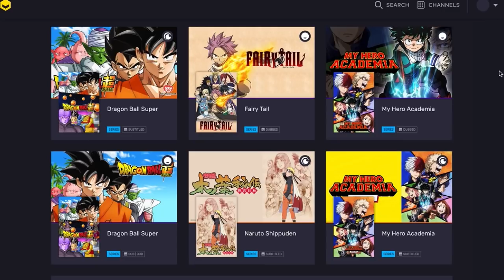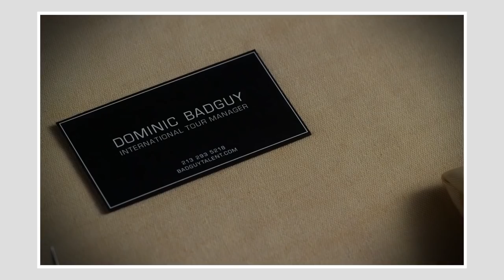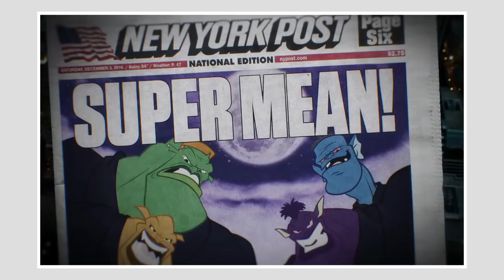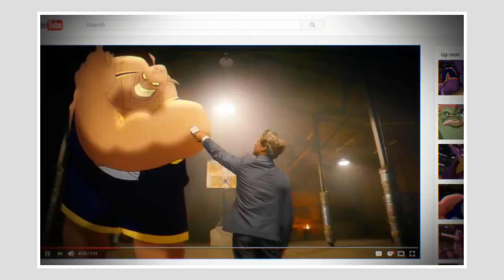Is Space Jam 2 A Mistake?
Get a 30-day free VRV trial now for ad-free access to all your favorite shows, anime, and cartoons using my link!